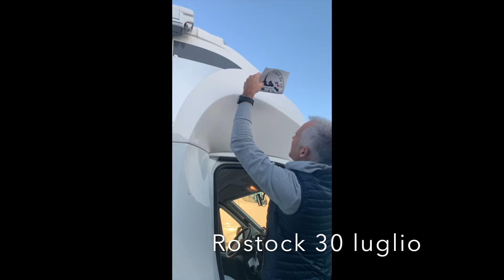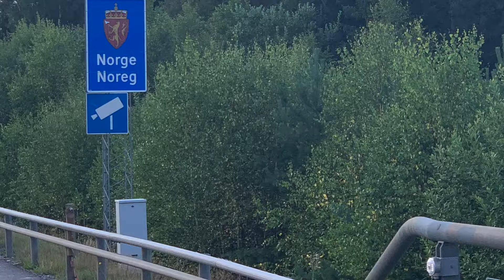#1 Scappati in Norvegia 2021 - 28 29 30 31 luglio 2021 - "Il viaggio"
mercoledì 28 luglio
Ivrea - Langenau (Ulm)
Siamo partiti  :-) da Ivrea verso le 15, un’ora dopo il previsto.Tappa per la cena a Bolzano in autogrill in mezzo ai camion.
Passato la prima frontiera ed ingresso in Austria senza nessun controllo, al confine con la Germania c’erano i controlli, ma noi siamo transitati senza essere fermati.
Arrivati a destinazione alle 2 di notte, sosta per la notte a Langenau.
Primo “tappone” andato !!
Chilometri percorsi 726 !

giovedì 29 luglio
Langenau - Rostock
Quello che colpisce di questa ridente cittadina è la pace, l’ordine e la pulizia. Camminando per le viuzze mi colpisce un un rumore particolare come di due legni che vengono percossi, alzo gli occhi e con stupore vedo sui tetti alcuni nidi di cicogne, osservando con attenzione ogni palazzo o quasi ne ha uno!
Le cicogne non emettono un vero e proprio canto di richiamo, tuttavia battendo ritmicamente e ripetutamente i loro lunghi becchi e contorcendo all'indietro i loro colli effettuano una specie di danza rituale.
Torno al camper dopo aver acquistato due brezel e alle  12.30 “salpiamo” alla volta di Rostock dove domani mattina ci attende il traghetto per Trelleborg, Svezia.
Attraversiamo da sud a nord tutta la Germania: Norimberga, Lipsia e Berlino tra file infinite di camion e rallentamenti … anche in “tedeschia” sono messi bene!
Arriviamo a Rostock a mezzanotte, pernottiamo al porto domani mattina alle 7.30 ci attende il traghetto.
Chilometri percorsi 808 !

venerdì 30 luglio
Rostock🇩🇪 - Trelleborg 🇸🇪 - Sarpsborg 🇳🇴
Sveglia all’alba … in realtà ci svegliano alle 4.50  i nostri vicini che fuori dalla loro auto 🚗  stanno banchettando con birra e pizza 🍕 al salame 🤣
Ci vestiamo pensando di andare al polo nord e prepariamo gli zaini con tutto l’occorrente 🤣 per la traversata; acqua, barrette ai cereali, croissant 🥐.
Siamo i primi a salire sulla nave e l’unico camper italiano. Troviamo un posticino tranquillo sul ponte al sole dove si sta benissimo e dove posso sfoggiare la mia “abbronzatura tarrona” 🤣🤣 (la citazione è di Enrico).
La traversata trascorre lenta anche perché per via del COVID 😷 decidiamo di stare sempre sul ponte fermi ed immobili sulle nostre postazioni, due sedie  di plastica 😂
Arriviamo a Rostock puntualissimi e sbarchiamo alle 13 e 45, ad attenderci un vento 💨 fortissimo che fa sbatacchiare anche   “Silvestro” . Al controllo passaporti 🛂, a parte il vento,  non c’era nessuno. Anche stavolta passiamo senza nessun controllo … alla faccia della pandemia 😷 😡
Percorriamo la strada che ci porterà al confine con la Norvegia senza problemi e con traffico regolare; arriviamo al confine  intorno alle 20 circa.
Qui i controlli ci sono e pure una luuuga coda. Mi becco l’ennesimo tampone, quello fatto in Italia 🇮🇹 non vale, ma finalmente si entra in Norvegia 🇳🇴!!
Passata la frontiera decidiamo, a malincuore per me, di scendere subito a sud e non salire fino ad Oslo; domani le previsioni danno pioggia ☔️ battente e visitare Oslo con le biciclette e sotto il diluvio non ci sembra il caso.
Ci fermiamo per la notte a Sarspborg il primo centro abitato dopo il confine. L’area sosta è molto carina, non a pagamento  sul lago e con l’attacco della corrente gratuito. Qui trascorriamo la prima notte 😴 in Norvegia 🇳🇴 il luogo che tanto abbiamo sognato 🥰 di raggiungere.
Chilometri percorsi 504.

sabato 31 luglio
Sarpsborg - Arendal
Sveglia alle 8 e 30 e partenza alle 10.30, oggi ce la prendiamo con calma 💇 💇‍♀️ .
Ci dirigiamo verso sud percorreremo la  costa meridionale che è considerata la “riviera della Norvegia” 🏖 . A Moss prendiamo un traghetto 🛳 che con un breve viaggio di circa 30 minuti ci porta a Horten,  attraversiamo così l’Oslofjord.
Il traghetto è dir poco spettacolare, nuovissimo, pulitissimo e con uno spazio interno dedicato agli amici pelosetti … che civiltà !!
Dopo pranzo proseguiamo verso sud e, dopo una sosta tecnica a Larvik per carico e scarico, ci dirigiamo verso Stavern. Affacciato su una spettacolare insenatura con un mare costellato di rocce che affiorano dall’acqua creando un labirinto di canali, Stavern è un villaggio grazioso.
Camminiamo tra le colorate vie pedonali
piene di caffè, piccole gallerie d’arte, negozietti e ristoranti (una pizza 🍕 Margherita 15 euro …😱).
Proseguiamo il nostro viaggio verso sud fino a Arendal, una delle cittadine più grandi della costa meridionale.
Parcheggiamo il camper nell’area sosta e a piedi raggiungiamo la zona del porto, conosciuto come Pollen, proprio al tramonto … incantevole.
Tornati al camper ceniamo e ci addormentiamo 💤🌙  sotto una pioggerellina autunnale.
Chilometri percorsi 226